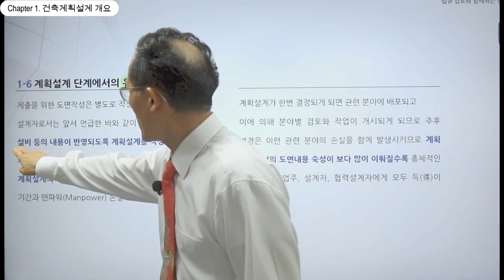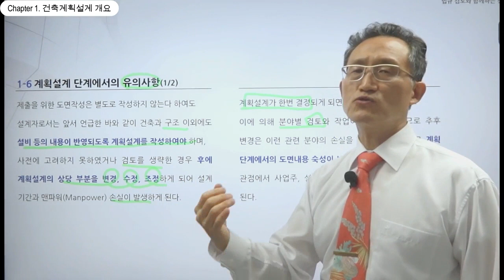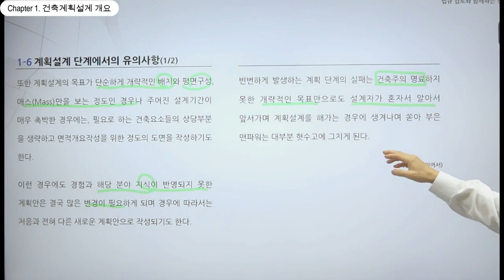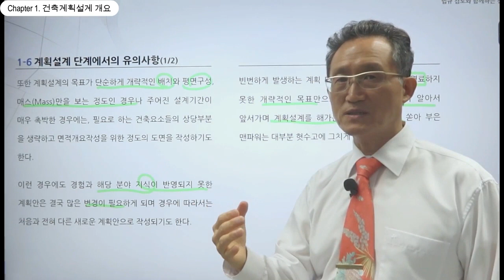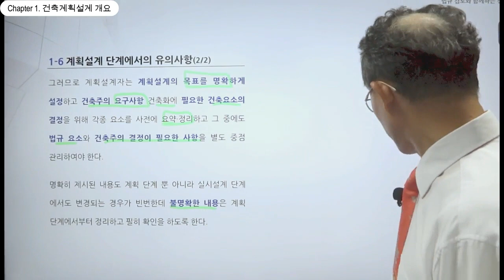계획설계 단계에서 주의할 점은 무엇인가요?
실무 담당자님들!! 이 영상 꼭 확인해보세요~~